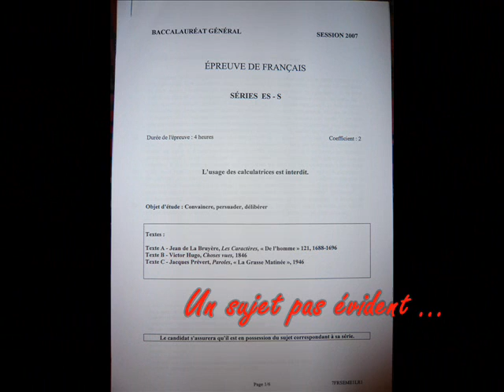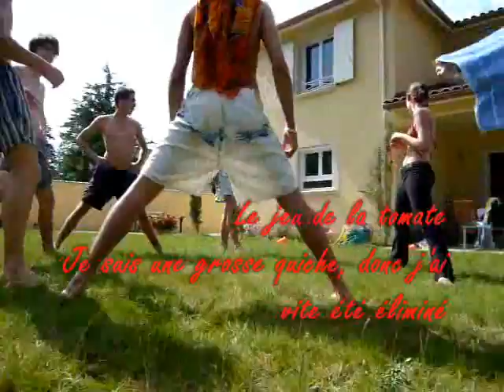Post-bac Chez Bob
Vidéo de notre aprem décompression